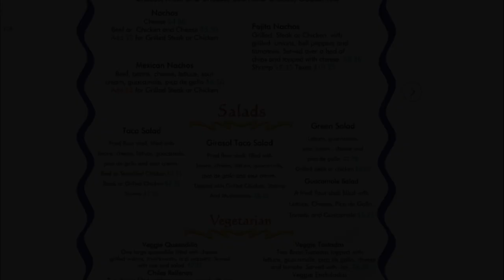Americus, Georgia to Cordele, Georgia going to El Girasol Restaurant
Americus, Georgia; Cordele, Georgia; driving tour; El Girasol Restaurant; South Georgia;